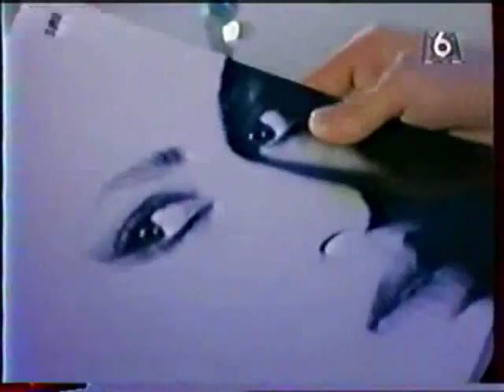victor lazlo - breathless (music video) re edit...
The original upload is from user tjbedista but the sound is very poor,the sound in this video is from a vinyl record!God bless the techniks sl 1200mk2 turntable,because the VCR (the original video was recorded) is a bit slower. thank tjbedista for this rare video.respect